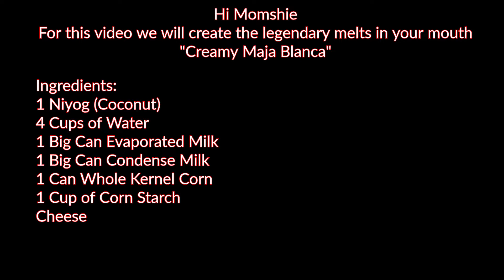Creamy Maja Blanca | Melts in your mouth | Dessert | Filipino Food | Panlasang Pinoy | How to make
Hi Momshies,

Here are the ingredients:
1 Niyog (Coconut)
4 Cups of Water
1 Big Can Evaporated Milk
1 Big Can Condense Milk
1 Can Whole Kernel Corn
1 Cup of Corn Starch
Cheese

Thanks!